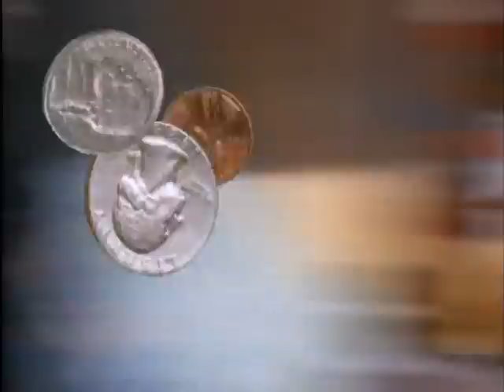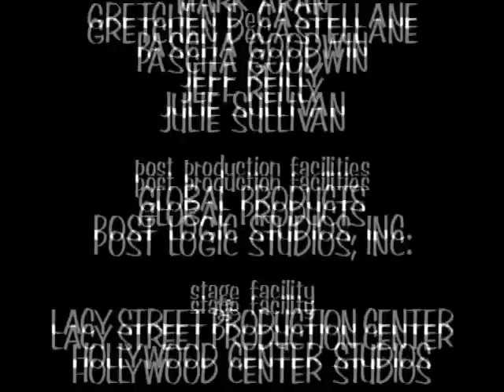Tenacious D - HBO Episode 2: "Angel in Disguise" [HQ]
From "Tenacious D: The Complete Masterworks" DVD